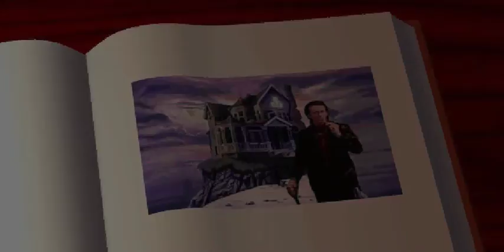The 7th Guest - Episode 3 - Queens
This series contains ghosts, references to murder, taunts about dripping blood, a covered-but-strongly-implied "romantic" encounter, and puzzles that will make you want to swear. It's not a really scary game, in fact pretty cheesy, but if you were planning to watch with your small children I figured it was only fair to prewarn.

Welcome to the 7th Guest! You find yourself in a creepy old manor, not knowing how you got there. Follow the story of the ghosts of the last people to wander these halls, while being tormented with puzzles by the evil toy maker who murdered them all.

"Blood inside the library
Blood right up the hall
Dripping down the attic stairs
Hey guests...
Try not to fall..."